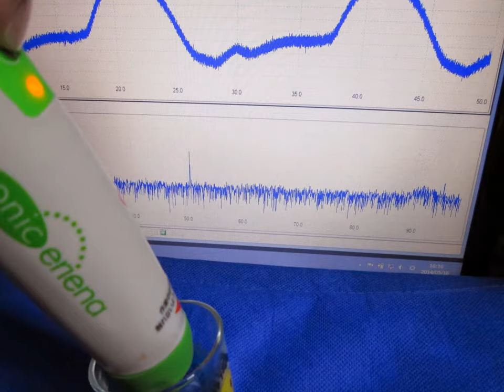超音波「音圧測定装置（超音波テスター）」 スライドショー